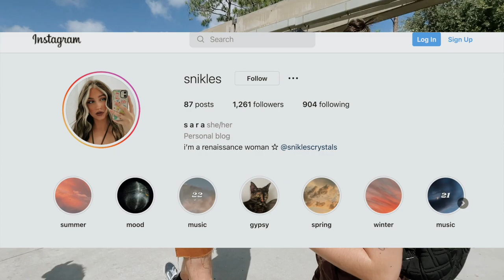DISNEY VLOG: guardians of the galaxy, epcot food and wine festival + more!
✩ DISNEY VLOG: gardians of the galaxy, epcot food and wine festival + more! In this vlog I take you to a fun yacht rock party. I chit chat with you about getting a dog in the future. The next day my family and I go the Disney Epcot Food and Wine Festival with my family. We got to go on the new guardians of the galaxy ride! I share my thoughts in the video. Thank you for much for watching. XO